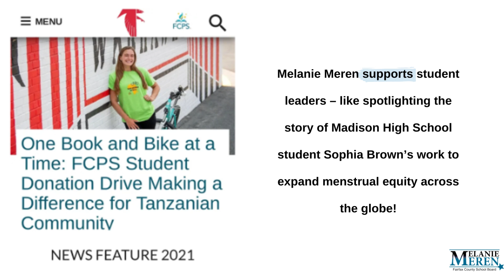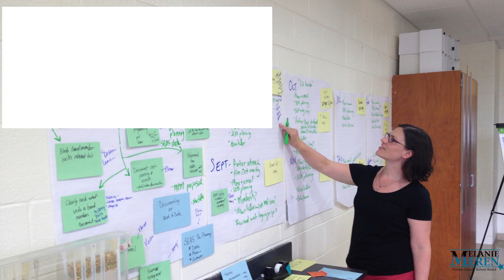Melanie Meren: supporting girls in Vienna, Fairfax, and beyond.